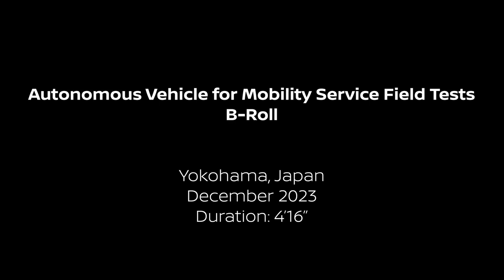Nissan Autonomous drive mobility service